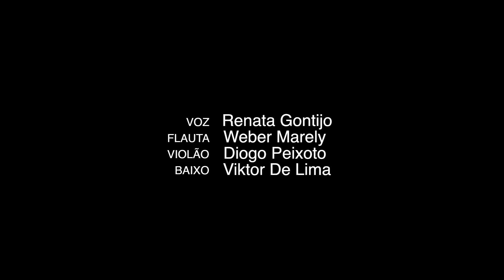Renata Gontijo - Bem Me Quer (Diogo Peixoto)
Música e Letra: Diogo Peixoto
Voz: Renata Gontijo
Flauta: Weber Marely
Violão: Diogo Peixoto
Baixo: Viktor De Lima

Imagens: Augusto Fidalgo / Cláudio Alvim / Igor Martins
Edição: Cláudio Alvim

"Vejo amores verdadeiros por aqui tão iguais a tuas mentiras
vejo flores que já me fazem sentir tão distante da tua ilha

um amor que passou e não vai voltar, não vai, não nunca mais
prefiro viver sem amor a ter alguém que não me quer
e se for pra esquecer, que seja pra não lembrar, não, nunca mais
prefiro achar outro alguém que queira o que você não quis

Meu bem me quer me queira bem
porque eu te quero também
chega mais perto, o que é que tem
se agente vai se amar como ninguém mais"